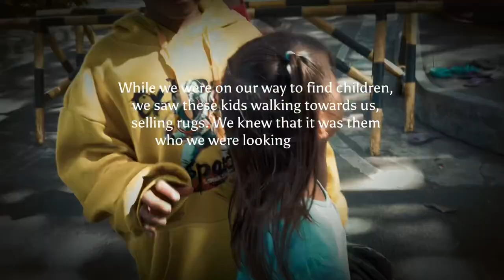Building Bright Futures presents "Batang Biñan" a short documentary film